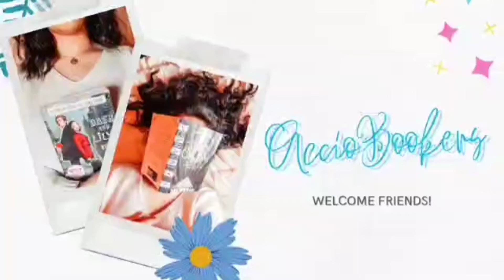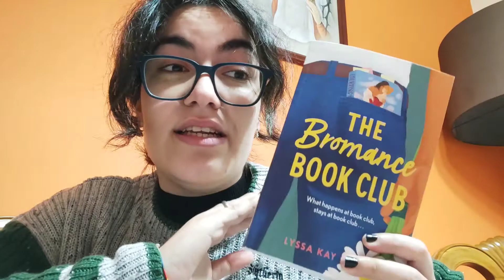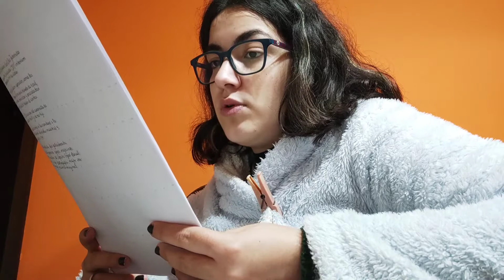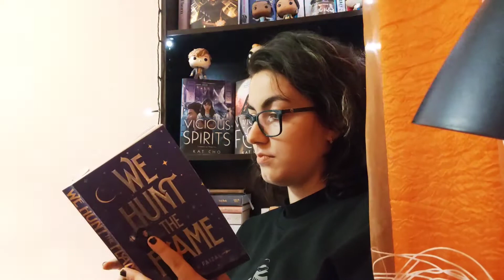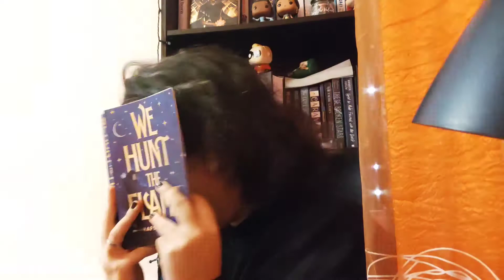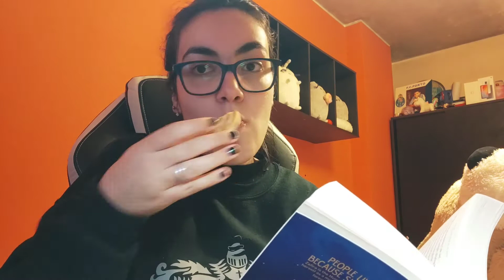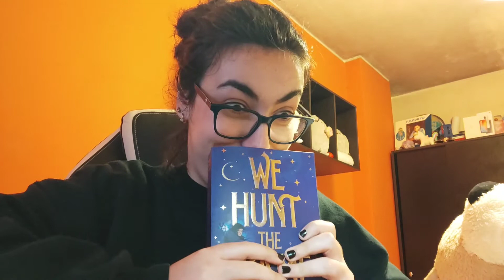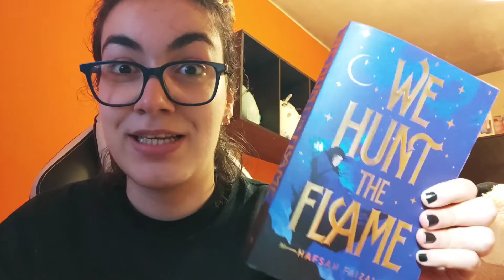Reading Vlog | We Hunt The Flame | Acciobookers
A great fantasy, enemies to lovers trope! This is definitely one of my favorite fantasies ever 🍭🍭
Amazon Wishlist: 🧜‍♀️
About Me: 🧚‍♀️
Hi, I'm Cris and I'm a portuguese 21 year-old literature student who loves to read and babble about nerd facts! 🌸 I'm trying to improve my english, therefore I'm doing this booktube​ chanel in english!